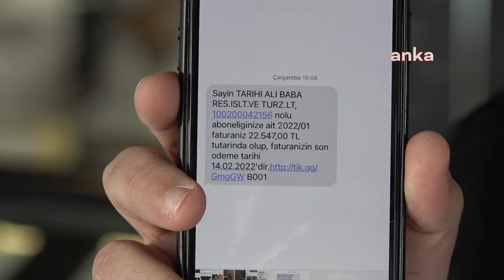"Elektrik faturası bu ay 22 bin 500 gelince şok olduk"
Tekirdağ’da 22 bin 500 lira elektrik faturası gelen restoran işletmecisi Volkan Nallar, “Geçen ay 11 bin gelen elektrik faturası bu ay 22 bin 500 gelince şok olduk. Türkiye’nin her yerinde olduğu gibi biz de esnaf olarak ne yapacağımızı şaşırdık. Çorba dükkanı çalıştırarak bu elektrik faturalarını nasıl ödeyeceğimizi düşünmeye başladık. Ya şubeleri küçülteceğiz ya vardiyaları düşüreceğiz ya tamamen, dede mesleği olan mesleğimizden vazgeçeceğiz” dedi.

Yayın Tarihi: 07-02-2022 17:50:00